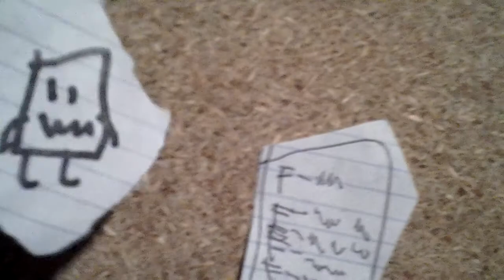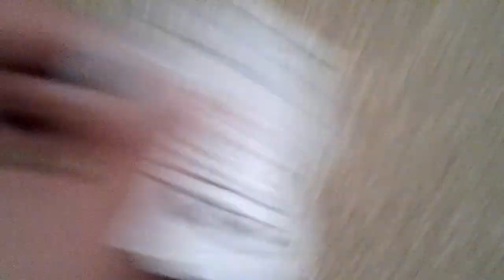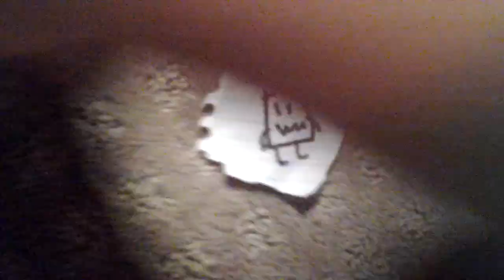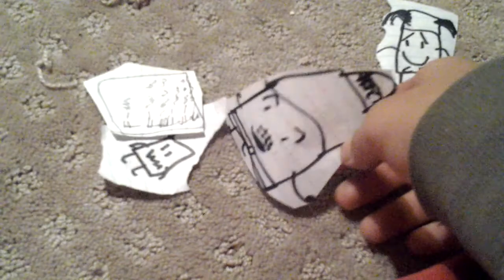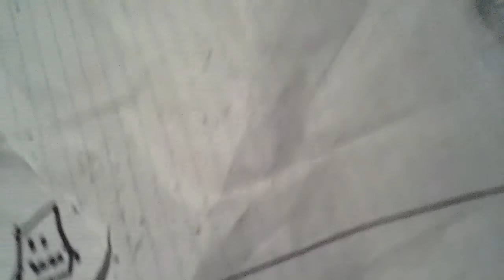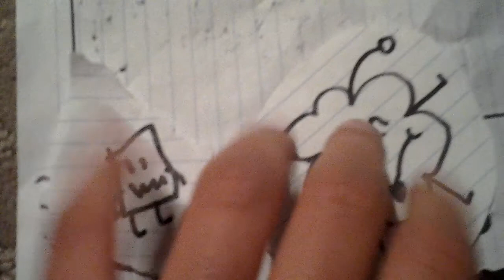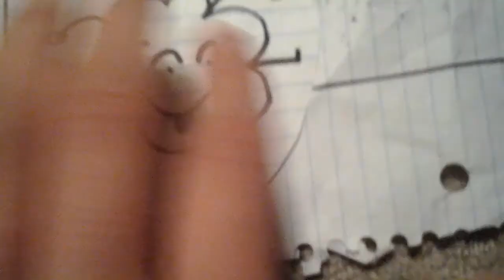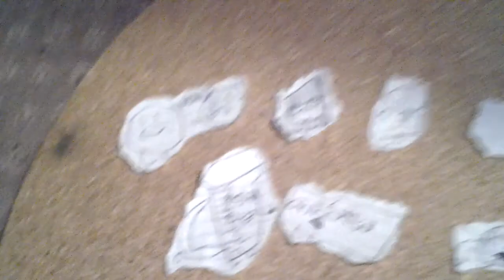SCSS Take 2 Act 1: First Day At School (Part 1)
Stupid Cube fails in regular school and has to go to summer School! What does he do? Also he meets a substitute person.

Btw SCSS stands for Stupid Cubes Summer School!